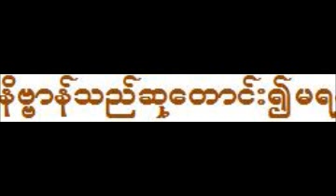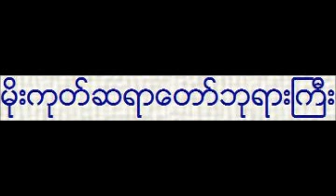နိဗၺာန္သည္ဆုေတာင္း၍မရႏူိင္ပုံ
မိုးကုတ္ဆရာေတာ္ဘုရားႀကီး
Mogok Sayadawgyi U Vimala: "Nibbana Can't be Wished" Tayardaw (MyanmarNet.Net)